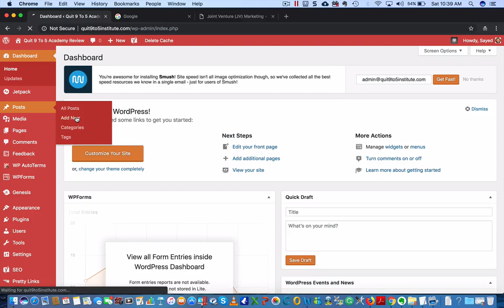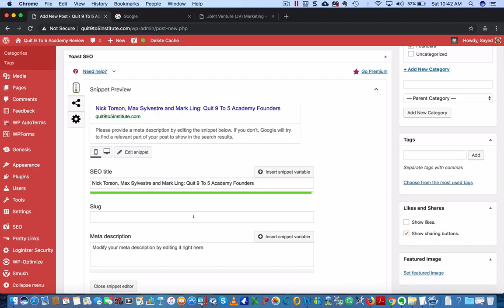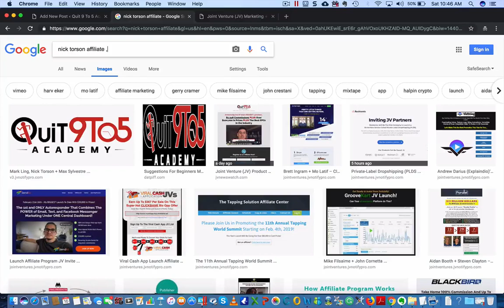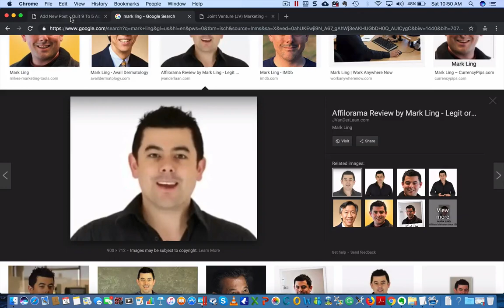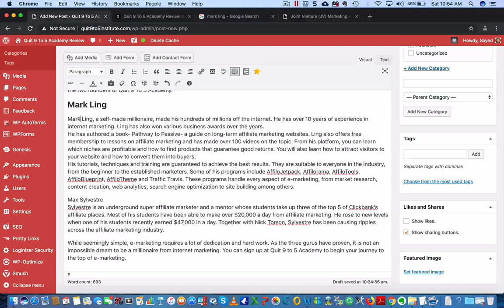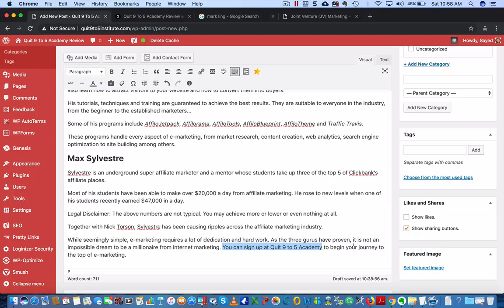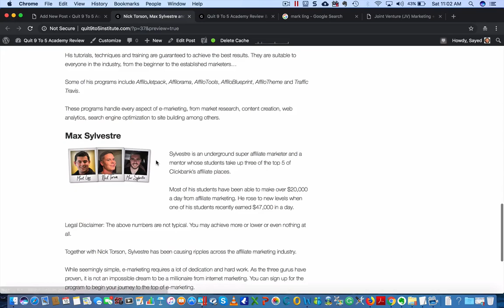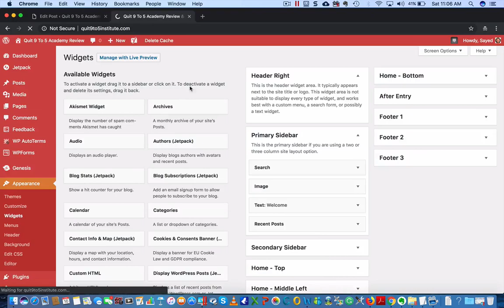Monetization Episode 10 - Add a Post in WordPress - كيفية اضافة مقالة جديدة في ووردبريس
In this video we learn how to add a new post in WordPress and then edit it to suit our SEO purposes.

في هذا الدرس نتعلم كيفية اضافة مقالة جديدة ثم تحريرها لتصبح جاهزة لمحركات البحث